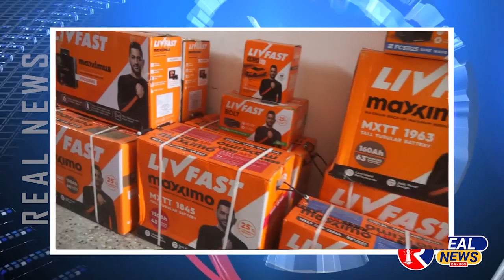South Indias First Tunnel (சுரங்கப்பாதை) in Thrissur எப்படி இருக்குன்னு பாருங்க.. REAL NEWS 24x365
தென்னிந்தியாவில் முதல் சுரங்கப்பாதை South Indias First Tunnel (சுரங்கப்பாதை) in Thrissur உள்ளே எப்படி இருக்குன்னு பாருங்க.. REAL NEWS 24x365